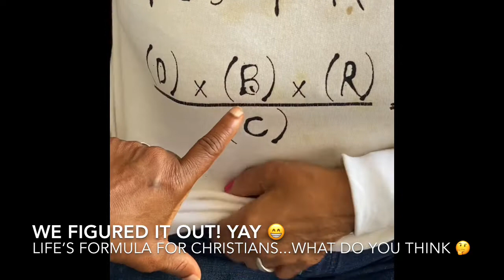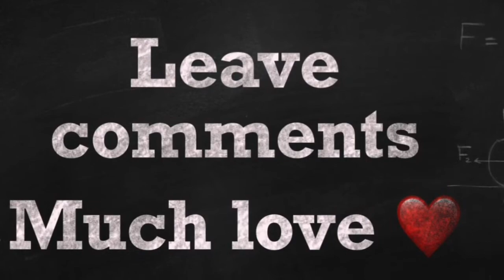“The KOSHE SHOW” The Birthday 🎂 Surprise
We talk about different topics and encourage our viewers and subscribers to make comments on what they would like to see, discuss, or different places they would enjoy seeing us visit.

We are a non conformist couple that enjoy life and we take pleasure in sharing our love for life with others. SheAh Prince Eternal is a is spiritual healer of the heart from a shamanic perspective to people on all walks of life and a LGBTQ+ life balancing coach. She just turned 83 years young and still dancing.